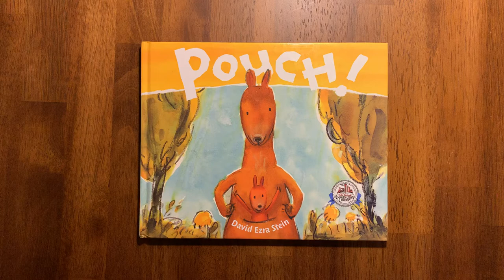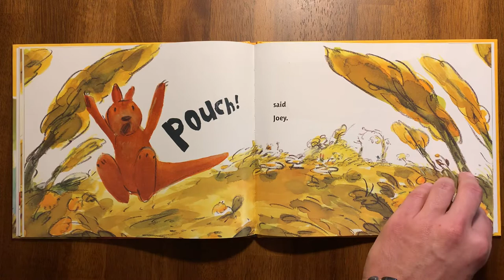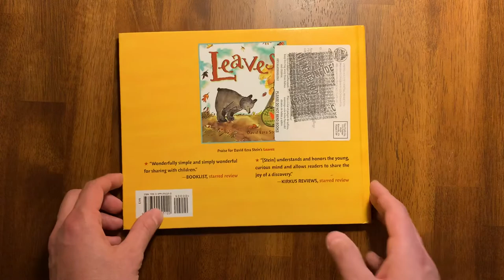Pouch by David Ezra Stein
Pouch by David Ezra Stein is fun and quick story about being brave and heading out in to the world.

If you would like to purchase a copy of Pouch for your own library you can find it on Amazon: